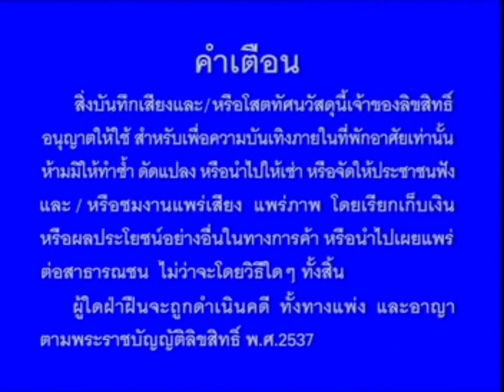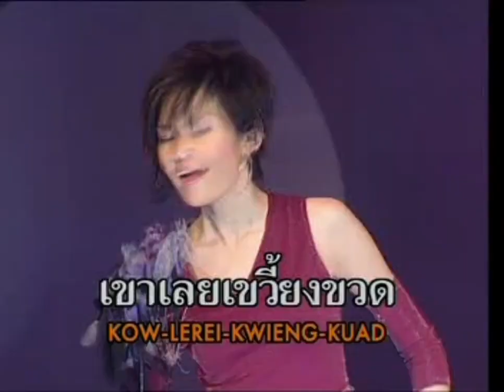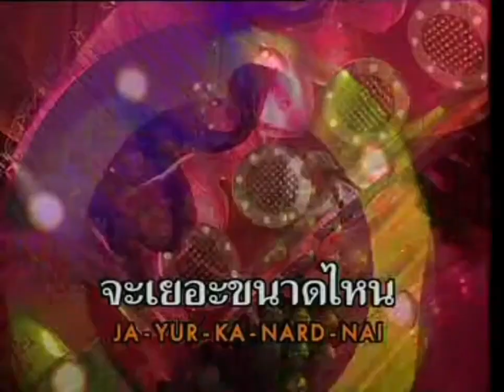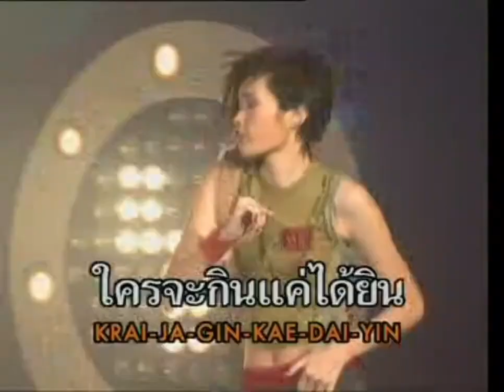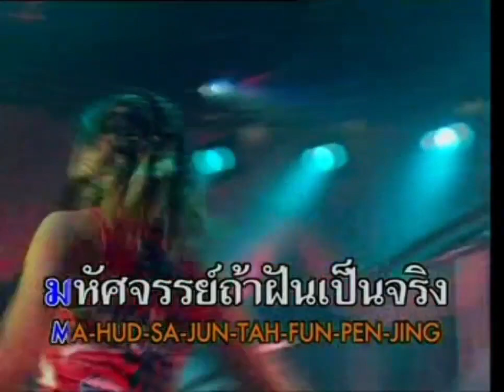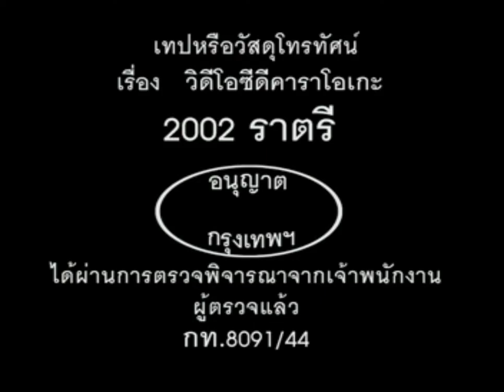【2002 ราตรี】- FULL SHOW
01【2002 ราตรี】 Genie Jah 00:00
02【2002 ราตรี】 Happy Party 4:23
03【2002 ราตรี】 Pee Surah Rah Tree 8:00
04【2002 ราตรี】 Do Re Me 11:43
05【2002 ราตรี】 Haow Tau Ra Kum Buay 16:14
06【2002 ราตรี】 Meu Ayw Tua Lae Tur 19:43
07【2002 ราตรี】 Mae Dauk Ma Li 23:32
08【2002 ราตรี】 Jow Sa Moot 26:55
09【2002 ราตรี】 Medley X_Mas 30:38
10【2002 ราตรี】 Lah Lah Lah 35:22